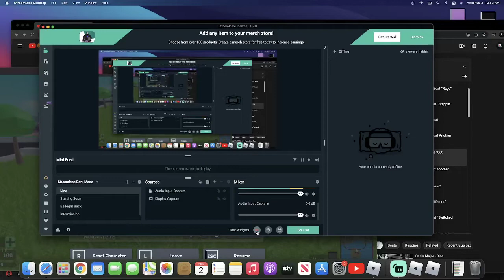New Grind Method Roblox Madcity Free ROBUX GIVEAWAY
Make Sure To Have Notifications On And Be In My Discord Group ❗️

PSN:OTGGaming_YT

Get $10 In Bitcoin With Coinbase When You Buy Or Sell $100
coinbase.

My IMac

MacBook Pro

MacBook Pro (old model)

Mac Mini

My IPhone

iPhone 11

iPad Pro

AirPods Pro

6k Camera

Budget Sony Camera

GoPro 9

Gaming Pc Desktop

Dell Laptop

Razer Laptop

4K Tv

Curved Monitor

Ring Light

Gaming Chair

Massaging Recliner

Card Holder Wallet

1Tb Flash Drive

My Portable Charger/Power Bank

Studio Lights

Led Lights

L Shaped Desk

Basketball Backpack

GoPro 9

Studio Speakers

Bluetooth Speakers

Home Theater Sound Bar

Money Safe

Wine Cooler

Drink Cooler

Gaming Headset

Money Counter

Aroma Therapy Diffuser

Muscle Massage Gun

Bluetooth Gaming Headset

4K Webcam

Basketball Hoop

Castor Oil

Roland Piano

Roland Juno Synthesizer

Akai 249 Keys

Akai Mini

Akai Drum Pads